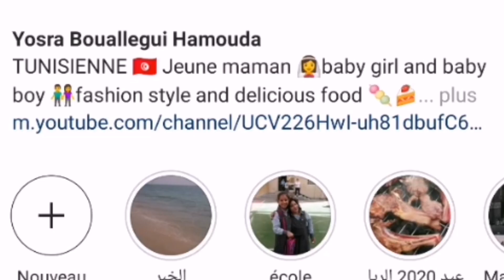زرير تونسي بالعسل الحر بكل تفاصيلو/ وصفة ناجحة 💯/ zrir tunisien🇹🇳